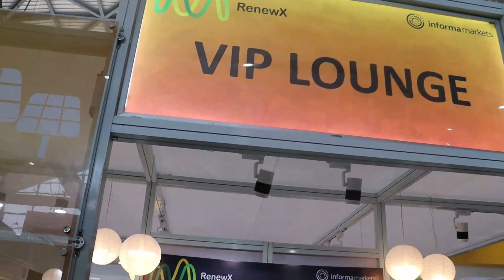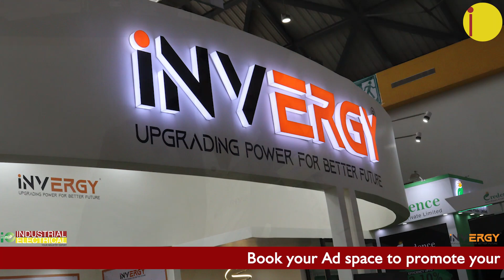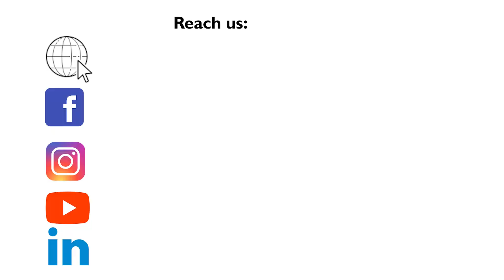Invergy working with a Supercapacitor storage solution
In conversation with Shivam Goyal
Manager B.D.
INVERGY LTD.

INVERGY is bringing the solar industry to new heights with product developments and an optimized energy-cost ratio using advanced technologies. Innovation and sustainability are two core values of INVERGY.

INVERGY is a pioneer in the development of ONGRID Inverter, OFFGRID Inverter, Hybrid ESS Inverter, Micro Inverter, EV Charger and energy storage solutions in conjunction with Mr. Vijay Goel, a prominent UK corporate lawyer and business consultant

Readers Profile:
 Top decision-makers: MD's, CMD, CEOs, Purchase dept, Contractors, Govt bodies,
Engineering colleges & Institutions, Architects, EPC Companies, Product & Procurement Managers of Project Promoters etc.

Benefit of Industrial Outlook Online/Print magazine:

* 143.6k + magazine circulation data to reach the National  & International market.